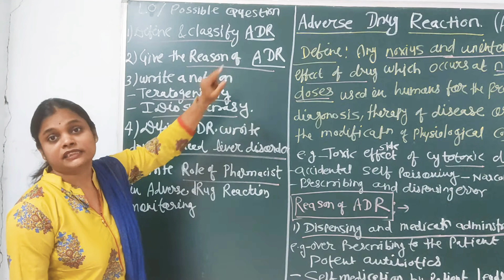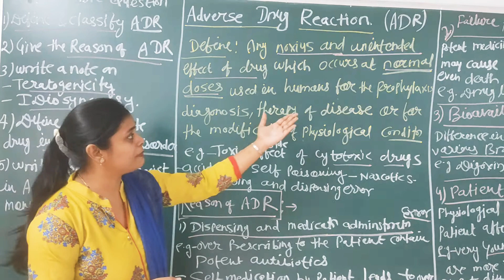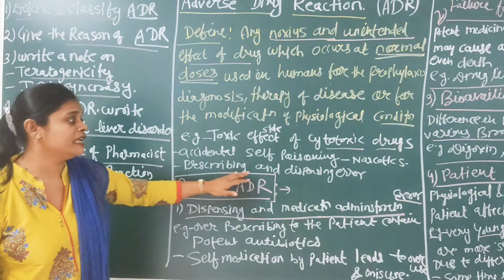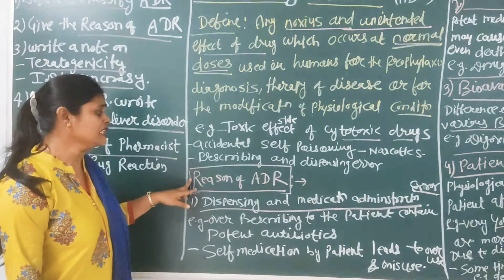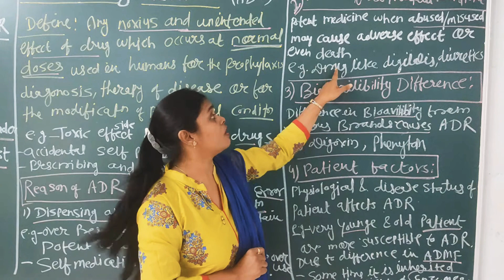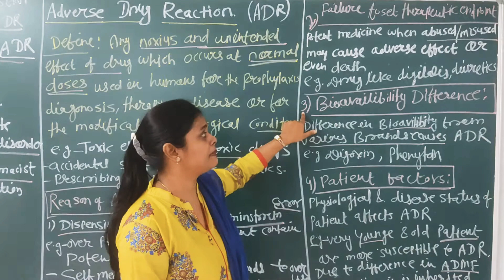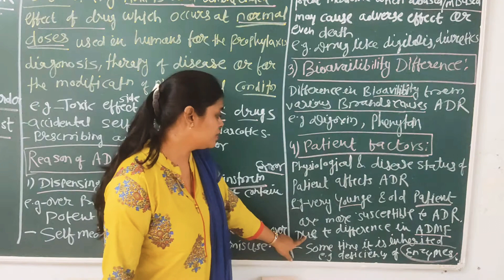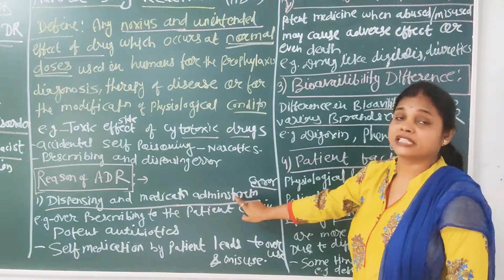Adverse drug Reaction Definition and Reasons of ADR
Definition and Reasons of ADR